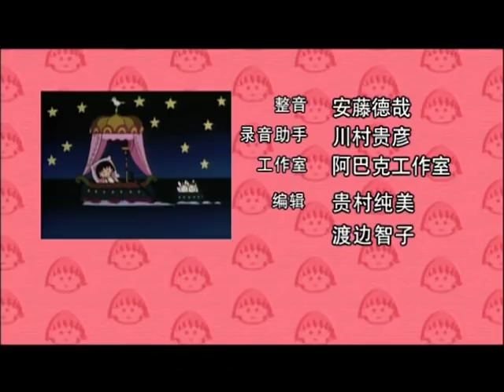櫻桃小丸子 #651 美环同学爱的抉择／嗓子怎么突然哑了